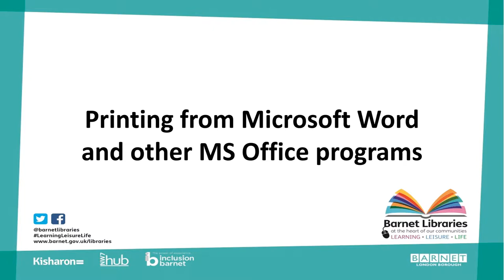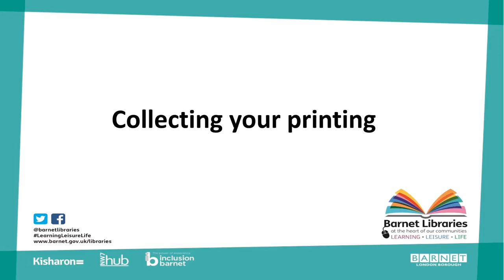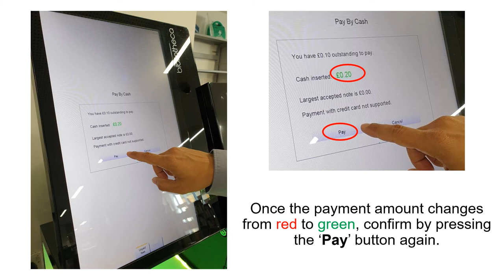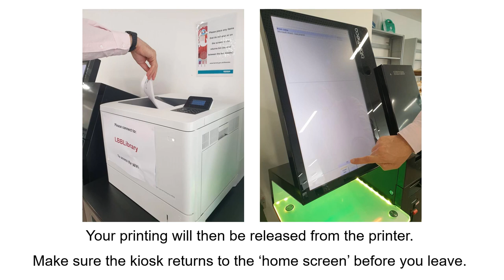How to print from a Library Computer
This instructional video guides you through the process of printing when using a library computer.